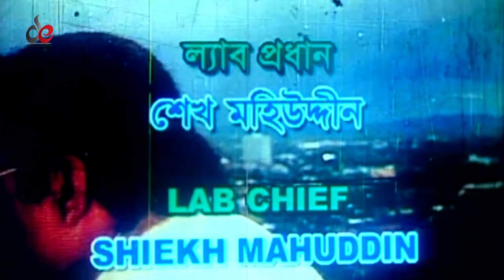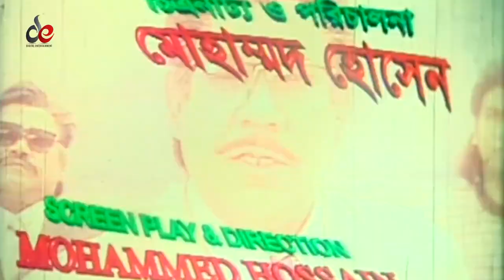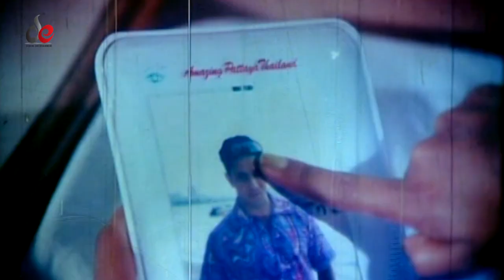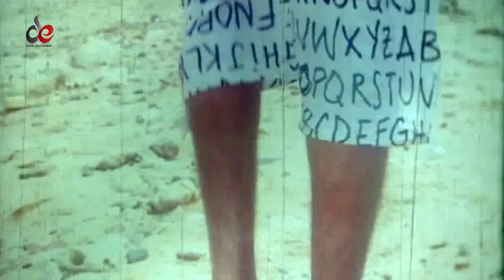Bhoy | Bangla Movie | Prince | Chobi | Mizu Ahmed | Ahmed Sharif | Exclusive Release 2018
Bangla Movie : Bhoy
Director : Mohammad Hossain
Starcast: Prince, Chobi, Nasima Khan, Urmi, Arman, Pinki, Jewel, Jambu, Afzal Sharif, Morjina, Ahmed Sharif, Mizu Ahmed.
Singer: Andrew Kishore, Kanak Chapa, Baby Naznin, Agun, Naju.
Language: Bengali
Label: Digital Entertainment